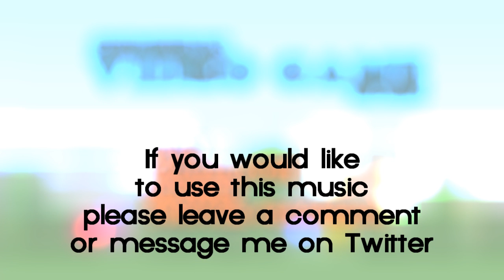Generic Video Game [Background Music]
Unfortunately i lost the high quality mp3 versions, but feel free to use a youtube to mp3 converter online to grab the audio file (make sure you choose the highest quality)